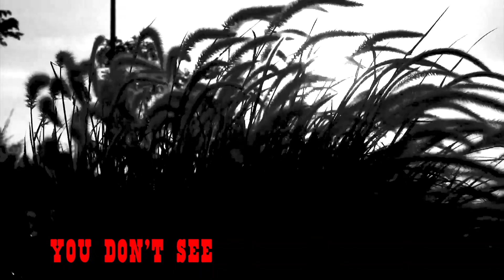Pinnacle Sound ft. Jolly Joseph | You Don't See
"You Don't See" en collaboration avec le chanteur Jolly Joseph, 1er volet de "SEED", prochain EP de Pinnacle Sound à paraître le 25 juin prochain... du roots, pure, comme on l'aime chez BAT Records.
📹 Réalisation Sébastien Wojdan
| Composé par Pinnacle Sound (Ocman Dread et Ras Salam)
| Enregistré, mixé et masterisé au studio BAT Records